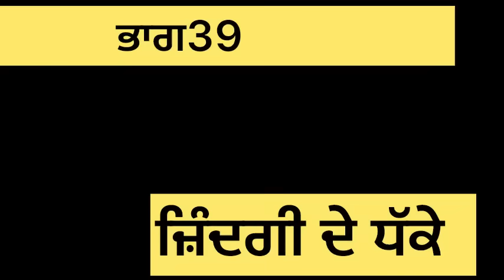ਜ਼ਿੰਦਗੀ ਦੇ ਧੱਕੇ (ਭਾਗ 39) zindagi de dhke (episode 39) sadapunjab thepunjab newpunjabimovie##